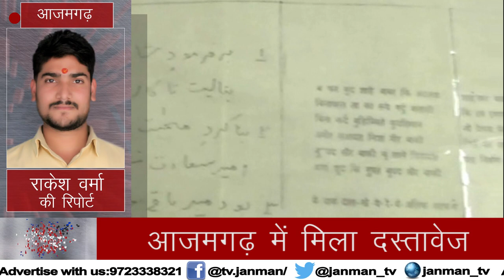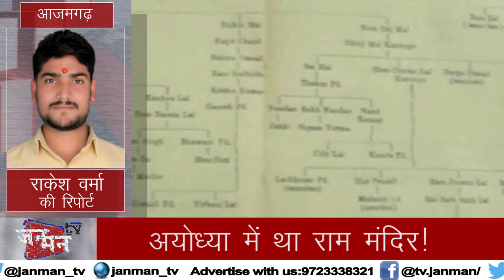मिला बाबर के जमाने का सबूत! आजमगढ़ में मिला दस्तावेज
अयोध्या से करीब 140 किलोमीटर दूर बसा है जिला आजमगढ़. अब यहीं से अयोध्या के बाबरी मस्जिद और राम मंदिर विवाद को लेकर एक ऐसा दस्तावेज पेश किया गया है, जिसके सहारे दावा किया जा रहा है कि ये मुगल शासक बाबर के सेनापति मीर बाकी की मक्कारी का सबूत है. आजमगढ़ के एक राजघराने के वंशज का कहना है कि उनके हाथ लगे सदियों पुराने इस दस्तावेज में साफ-साफ लिखा है कि बाबर ने मीर बाकी को अयोध्या में मंदिर का जीर्णोद्धार कराने का आदेश दिया था, लेकिन मीर बाकी ने अपने शहंशाह के आदेश को मानने की बजाए अयोध्या में मंदिर की जगह मस्जिद बनवा दी.